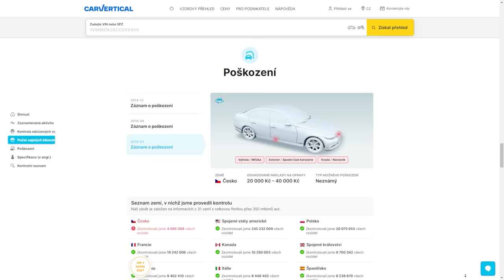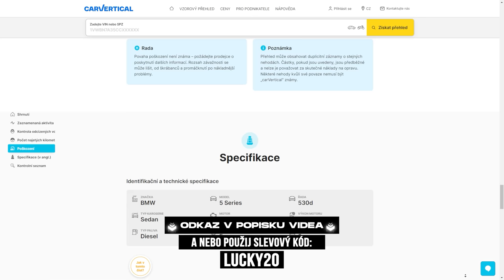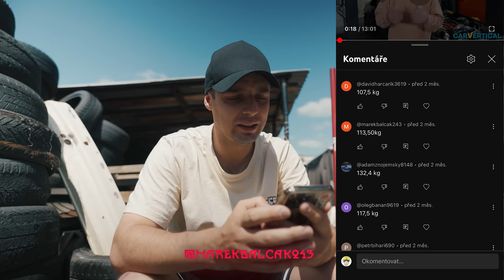BODYKIT READY! | Výherce soutěže! | UNBOXING | iZUMI7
🔥JAK SE ZAPOJIT DO SOUTĚŽE O IZUMI #7🔥